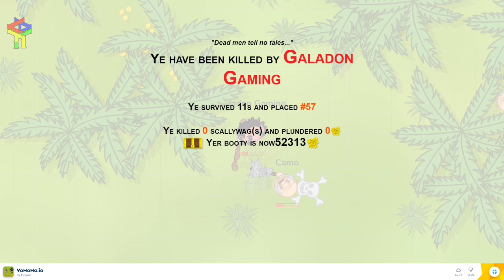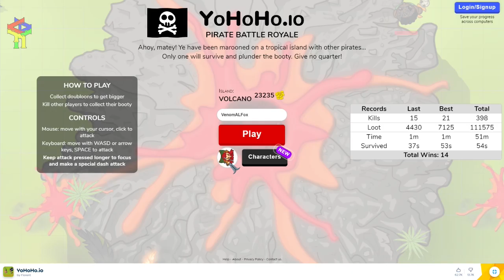YOHOHO.IO - КОРОЛЕВСКАЯ БИТВА!!!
Приветик! Нашел IO игрушку :) немного поиграл! Вот зацените :)